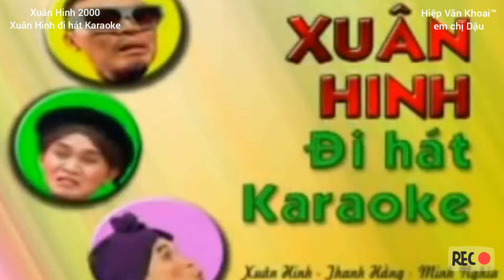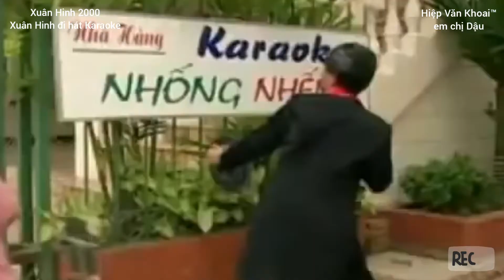Xuân Hinh 2000 - Xuân Hinh đi hát Karaoke